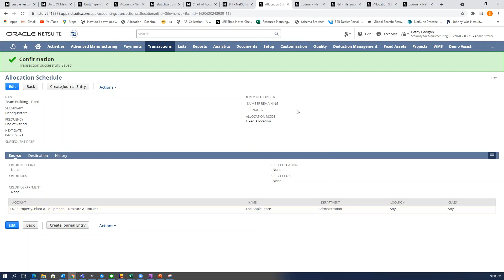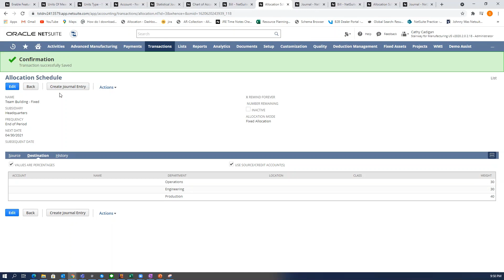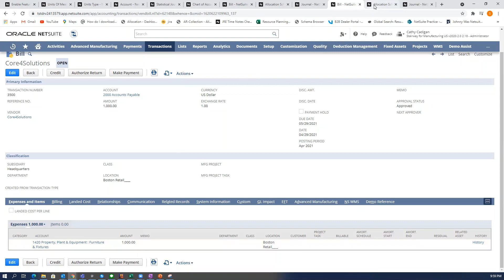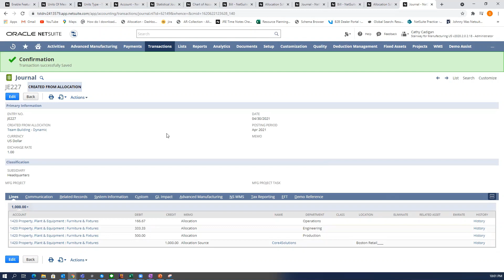NetSuite Training: Short & 'Suite: Fixed and Dynamic Allocation